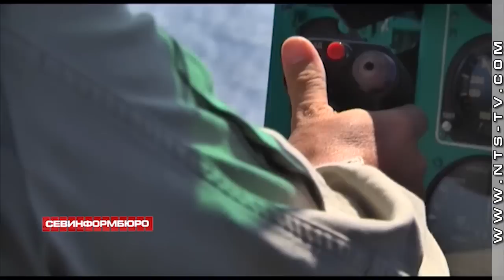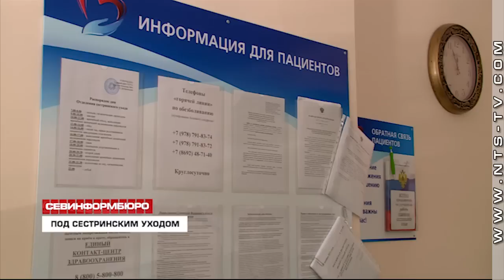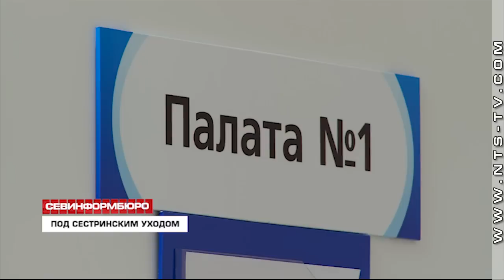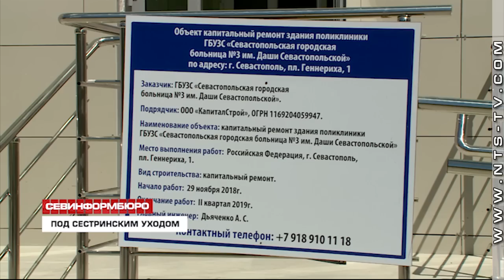Выпуск «Севинформбюро» от 05 июля 2019 года (19:00)